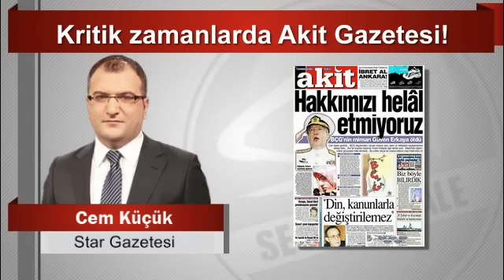Cem Küçük Kritik zamanlarda Akit Gazetesi!